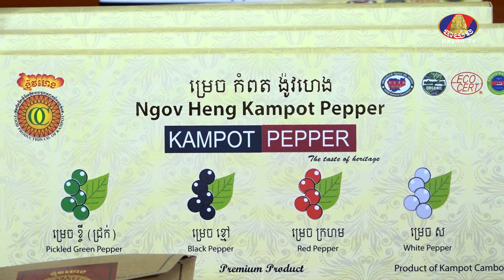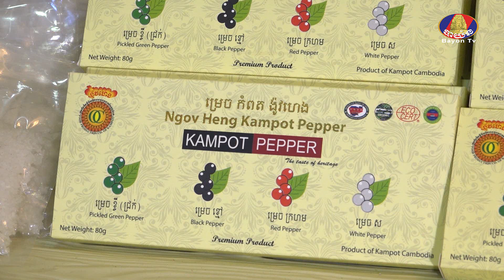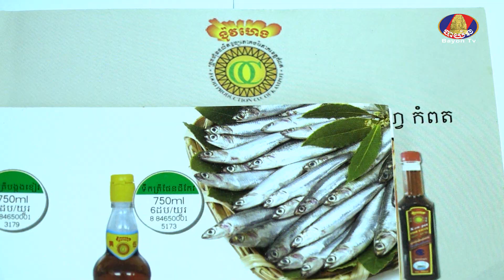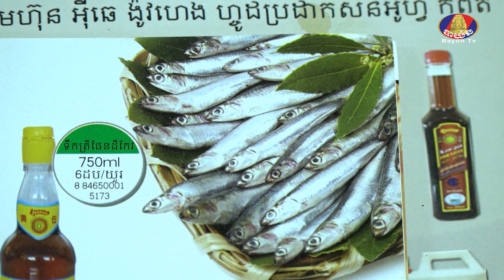KNOWLEDGE LINE / យល់ដឹងសាកល : ដំណើរការប្រព្រឹត្តទៅរបស់ក្រុមហ៊ុន អ៊ីឆេ ង៉ូវ ហេង Ep 01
KNOWLEDGE LINE / យល់ដឹងសាកល
- ដំណើរការប្រព្រឹត្តទៅរបស់ក្រុមហ៊ុន អ៊ីឆេ ង៉ូវ ហេង ហ្វូដ ប្រដាកសិន អហ្វ កំពត  Ep 01
- ផ្សាយ ទូរទស្សន៍ បាយ័នៈ
  ថ្ងៃព្រហស្បតិ៍ ទី០៦ ខែសីហា ឆ្នាំ២០២០